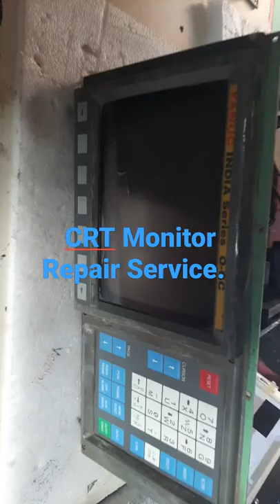CRT Monitor Repair Service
Skillful Technologies  provide solution of  LCD display monitors to meet our customer’s old CRT Monitor .

We also have replacement LCD monitor screens for 12” Fanuc Control CRT models A61L-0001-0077, A61L-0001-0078, A61L-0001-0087, A02B-0163-C382, A02B-0163-C384 and A02B-0120-C092.

Lastly, we have LCD replacements for 14” Fanuc Control CRT models A61L-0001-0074, A61L-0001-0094 and A61L-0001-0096.

D13/10, Sunder Garden, Manikbaug, Sinhagad Road Pune-411051, Maharashtra, India